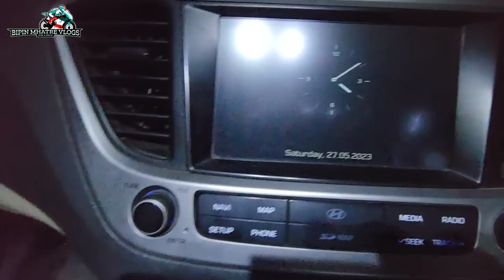विकेश नवरा बनला सिंगर | स्वतःच्या हळदीत गायली गाणी | Bipin Mhatre Vlogs | Ashish Mhatre Orchestra